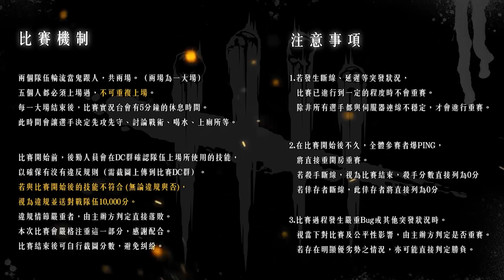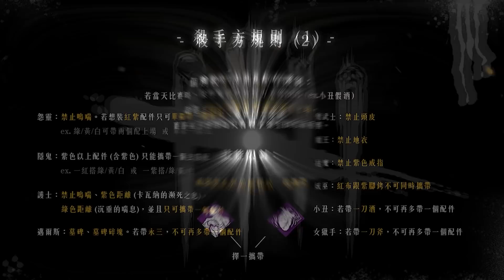TK DBD l Dead by daylight l 黎明死線 ➤平常精華不會看到的打法！當鬼很想全抓的時候長什麼樣子？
Twitch盃是26號晚上7點我是賽評 想看視訊的 可以去主台看喔！